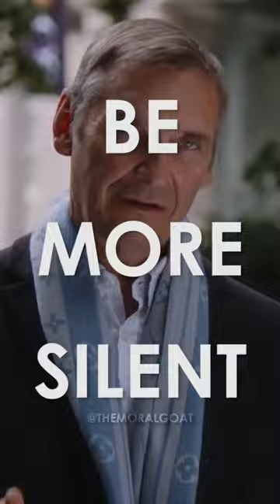Russian Mafia ||Most wanted advice for you